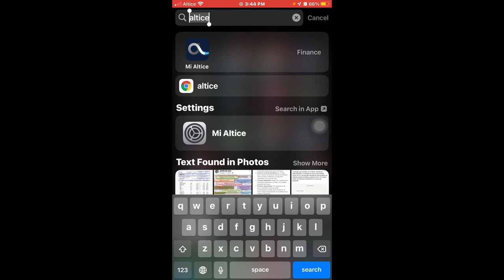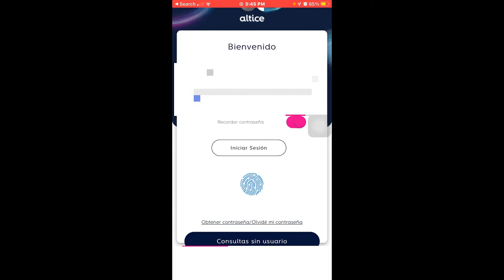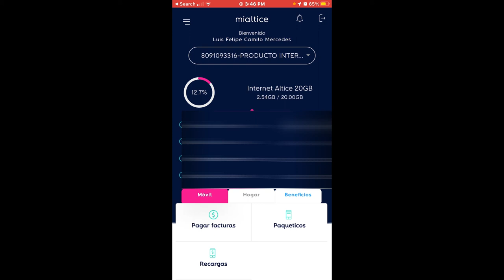como ver y saber lo que me queda de internet en mi plan de altice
saber cuanto te queda de tu plan de internet de altice, con la aplicacion mi altice, para saber si te queda aun internet.